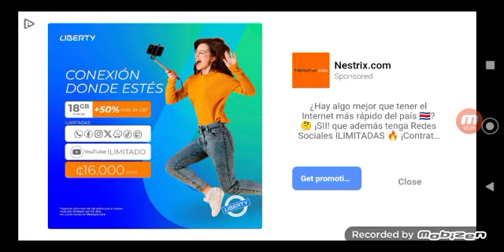Playing Sonic 2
Thanks For @Brian the Minion